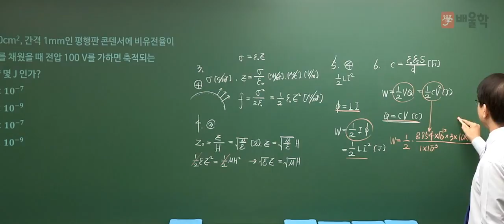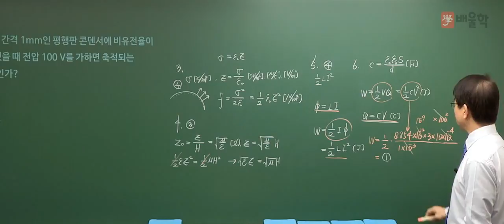전기산업기사 2017년 제1회 필기 전기자기학 기출문제 풀이 인강 03 - 강장규 공학박사 [배울학]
최신경향을 알면 합격이 보인다!
2017년 제1회 전기(산업)기사/전기공사(산업)기사 시험

배울학 최강 기술사 교수진이 직접 분석했습니다.
난이도부터 앞으로의 출제 트렌드까지 짚어주는, 오직 배울학에만 볼 수 있는 분석강의!

- 윤석만 기술사 : 전력공학/회로이론/제어공학
- 최완호 기술사 : 전기기기
- 황민욱 기술사 : 전기설비기술기준 및 판단기준
- 강장규 공학박사 : 전기자기학/전기응용/공사재료